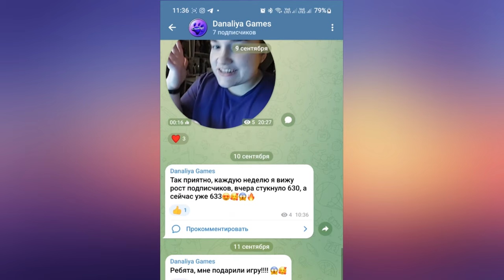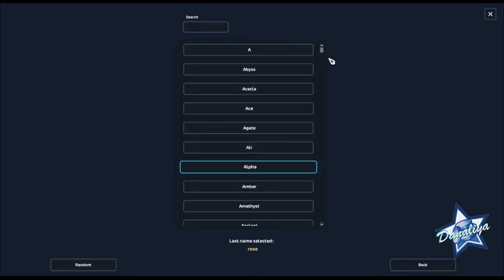Покупка Лошади Другу |Star Stable Online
На него забили разрабы...